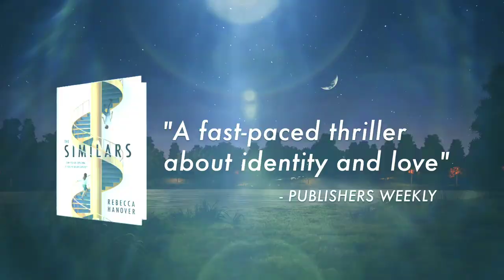The Similars by Rebecca Hanover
The Similars are all anyone can talk about at the elite Darkwood Academy. Who are these six clones? What are the odds that all of them would be Darkwood students? Who is the madman who broke the law to create them?  Emma couldn’t care less. Her best friend, Oliver, died over the summer and all she can think about is how to get through her junior year without him. Then she comes face-to-heartbreaking-face with Levi—Oliver’s exact DNA replica and one of the Similars.

Emma wants nothing to do with the Similars, but she keeps getting pulled deeper and deeper into their clique, uncovering dark truths about the clones and her prestigious school along the way. But no one can be trusted…not even the boy she is falling for who has Oliver’s face.